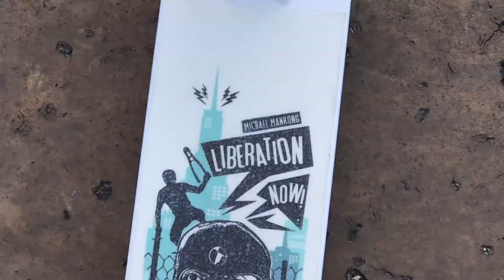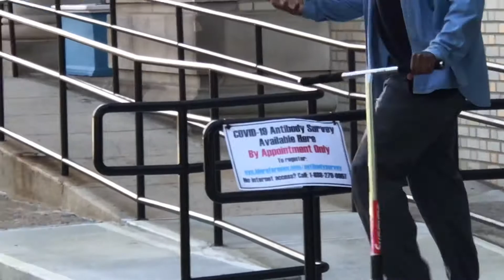Live Laugh Love